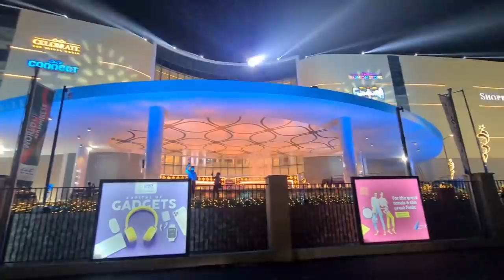Lulu Mall Trivandrum | Road side view | Beyond Your Eyes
Is Trivandrum LuLu bigger than Kochi LuLu?
Image result for lulu mall trivandrum
The Lulu Kochi has a total retail space of 2.2 million sq ft in 17 acres while the mall in Trivandrum, for which Chief Minister Pinarayi Vijayan lays the foundation stone on Saturday, has two million square feet built-up space.

lulumall truvandrum
lulumall trivandrum latest news
trivandrum lulumall
trivandrum
tvm lulu mall
lulumall tvm